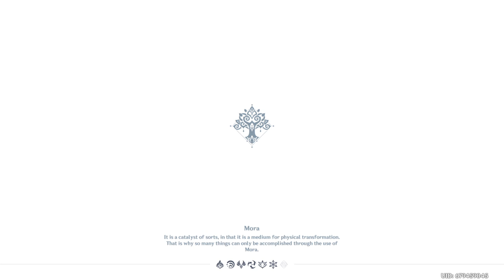Genshin Impact Ps4 MrWrestlingJ92